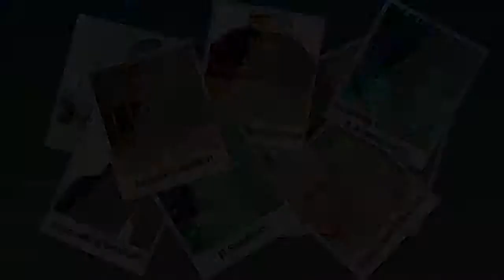Polaroid Pics - Opening Video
This Opening Video can be tailor made for your product or service, i.e. all titles and videos.
Cost: €350.-
Watch the video and find your own similar videos or pics with the same timing. Simply supply us your master videos (Either mov, mp4 or AVI) via a Dropbox or AmazonS3 link and we will create your masterpiece!